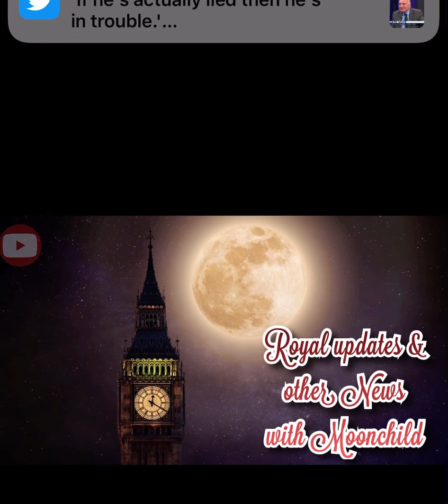Happy Birthday HRH Queen Elizabeth II & Congratulations on 7O years of Service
Thursday, April 21st. 2022

@Moonchild714C on Twitter
moonchild-714 on Tumblr
Moonchild714 on Gettr
Moonchild714Channel on Rumble
@Moonchild714Channel on Truth Social
Moonchild A Royal Reporter & Podcast on Rainbowradio.FM 🌈